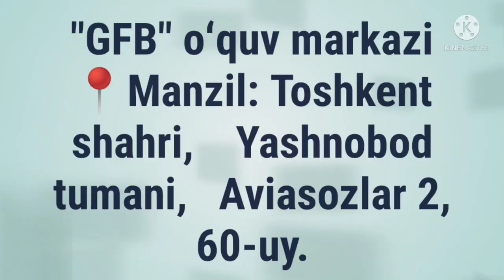✅ FE'LNING SAHIH VA ILLATLIGA BO'LINISHI DURUSUN NAHVIYYA. 📖 3-kitob.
DURUSUN NAHVIYYA.

 📖 3-kitob.

✅ FE'LNING SAHIH VA ILLATLIGA BO'LINISHI